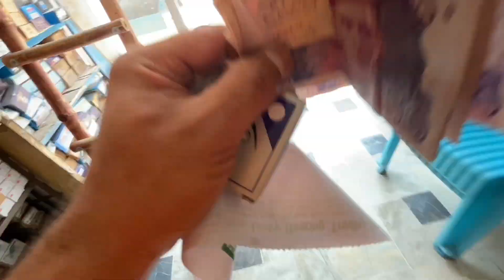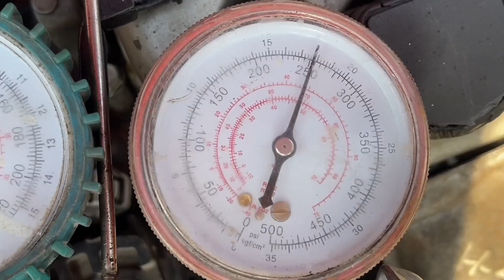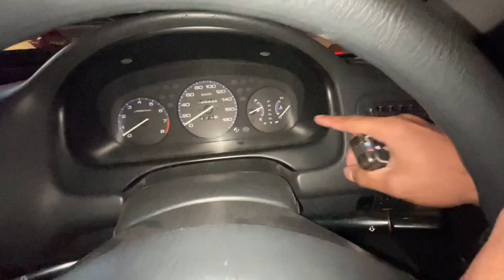Finally All Work Completed ft D17 on 🔥 ||Humzay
Finally all work completed Alhamdulillah
And the engine performance is too much impassive